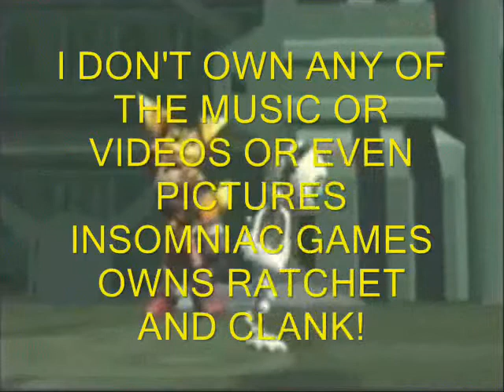ratchet and clank - bring me back to life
I DO NOT OWN RATCHET AND CLANK, INSOMNIAC GAMES DOES. I REPEAT, I DON'T, INSOMNIAC GAMES DOES!
Apart from that I made this because I was bored, OK...anyway Hope you enjoy, it was random XD